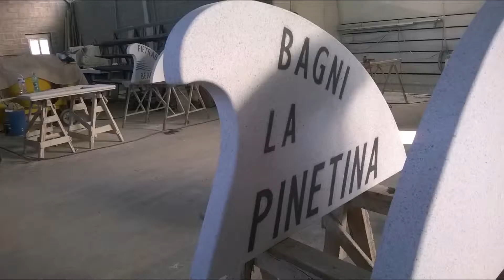MANUFATTI GASPERINI (Lavori Album 2 )